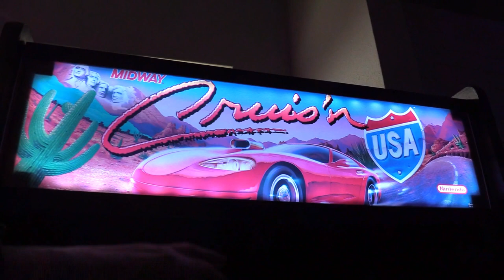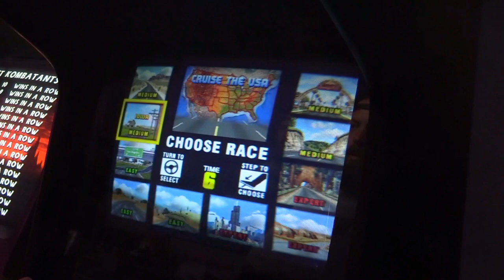Cruis'n Blast - Nintendo Switch - Physical Release | Twisted Gaming TV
Today's video we are talking about Cruis'n Blast for the Nintendo Switch!  I didn't think it would happen since I asked Raw Thrills a year ago and they said it was going to be arcade only. Crazy how they changed their minds on it the Nintendo Switch port LOL.  Anyways let's talk a little about the franchise history because I was around when the first one was released in the arcades back in 1994.